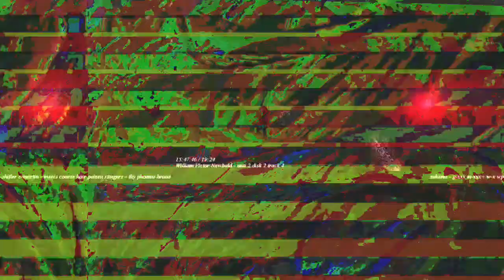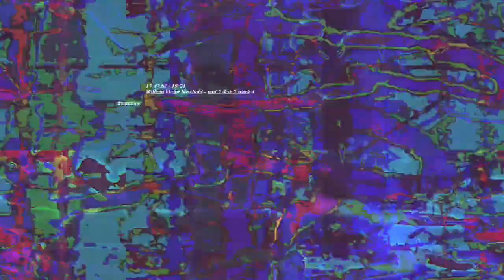[EPILEPSY WARNING] Movie 23 02 27 06h48m58s